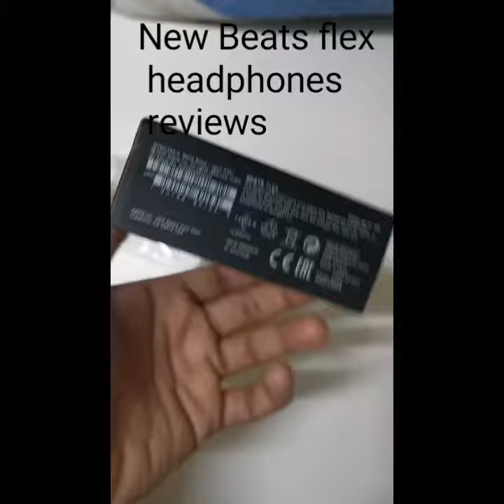Unboxing and Review Apple New Beats Flex – Wireless Earphones - Beats by Dre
New model wireless headset
Beats Flex – Wireless Earphones – Beats - Beats by Dre